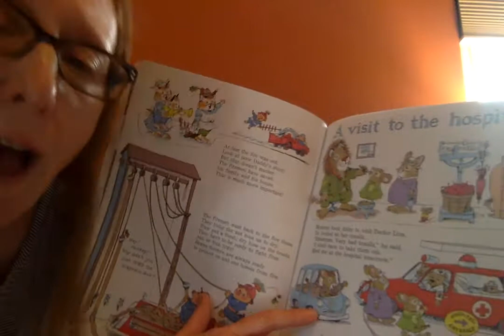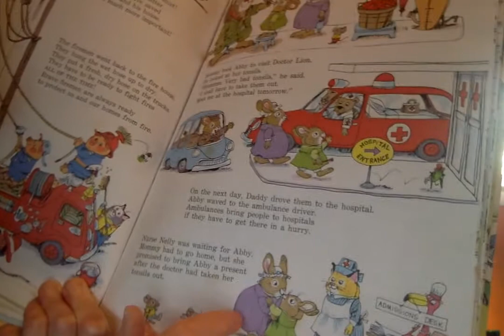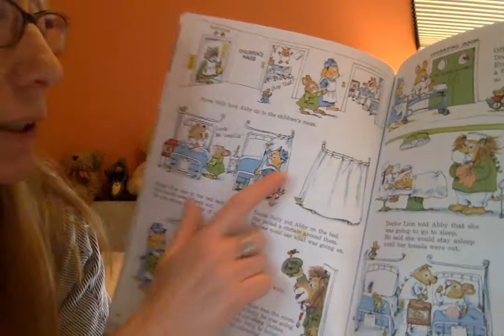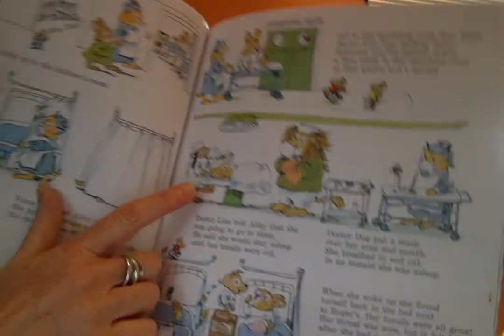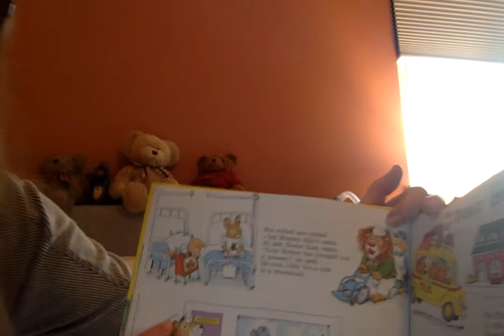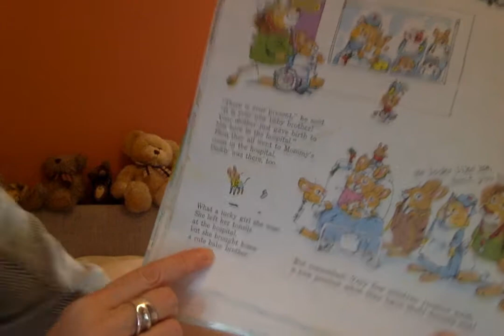What Do People Do All Day By Richard Scarry Part 4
Read by Ms. Landor